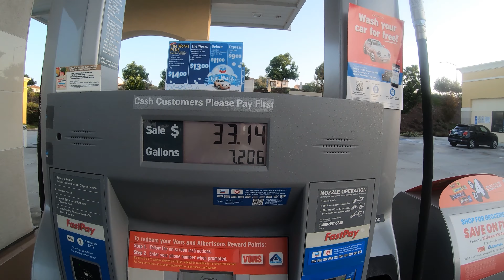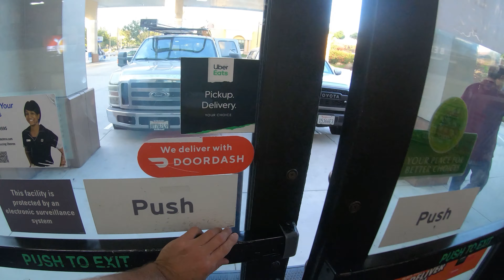Late Summer Surf! Early Morning Dawn Patrol Results in Glassy Surf Conditions & No Crowds!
Our second to last summer vlog finds us on a sunrise surf mission! Even though it is late summer, we found some early morning glassy surf for our dawn patrol surf! And on top of that, there was literally no one out! The line up was all but completely empty! Glassy waves all to my self! Yew! Thank you all for the continued support! Remember our new fall format, we will be switching to twice a week uploads as the length of the vlogs more than cut in half to about 8 minutes per episode! Next week is the last official week of summer!
                   Microphones: RODE VideoMic GO
             When the Noise Settles by Dusty Decks
             High Noon by Toby Tranter